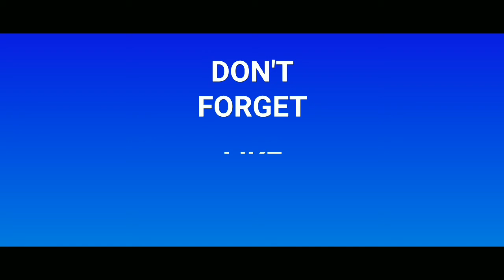தமிழில் புத்தாண்டு நல்வாழ்த்துக்கள் 2020 (New Year wish 2020) WhatsApp Status HD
தமிழில் புத்தாண்டு நல்வாழ்த்துக்கள் 2020  (New Year wish 2020) HD